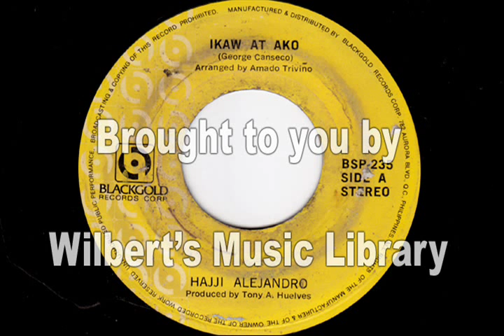IKAW AT AKO - Hajji Alejandro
Hajji sings a song composed by George Canseco, from 1981.